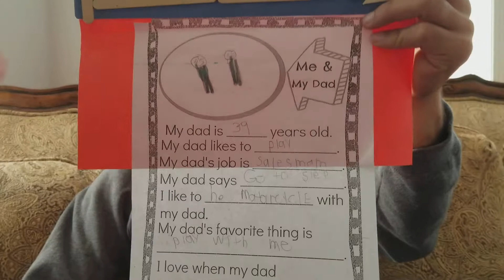Father's Day 2017